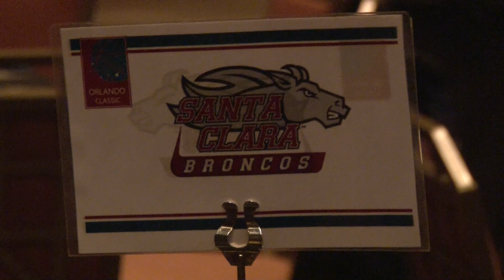EYEBRONCO: Orlando Classic Welcome Dinner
At Wednesday night's Orlando Classic Welcome dinner, the Santa Clara men's basketball team was treated to a Thanksgiving meal and took to the dance floor with some competitors and Disney characters. Freshmen Kai Healy and Stephen Edwards talked to EYEBRONCO about the fun of the event. Santa Clara and Tennessee open up the tournament Thu., Nov. 27 at 9 a.m. PST.